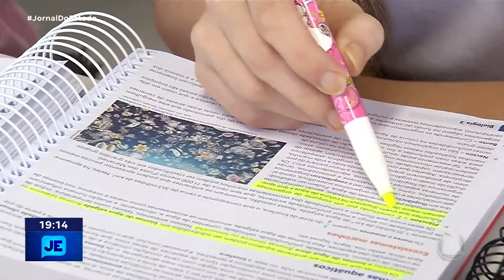Em Sergipe, 3 conseguiram tirar a nota máxima na redação e mais de 150 atingiram mais de 900 - JE